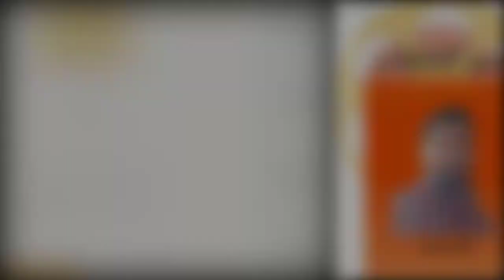قصة الاقرع والابرص والاعمى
كبسولات_تاريخية_تقدم_احداث_تاريخية_قصص _دينية_برامج_تعليمية_للكبار_الصغار
من عجائب القصص القرآني الأقرع والأبرص والأعمى (كامل)

قناة كبسولات تاريخية Historic capsules تقدم قصص دينيه وتاريخية وقصص للاطفال كما شاهد اهم معارك والاحداث التاريخية وقصص الواقعية كما تتعرف على قصص الانبياء والسيرة النبوية واهم موضوعات للمناهج التعليمية فى دراسات الاجتماعية كمان نتيح لك المعلومات المهمة عن قصص العلمية والحروب التى دارت عبر التاريخ بين الدول وظهور الشياطين والجن وبناء الجوامع الاسلامية عبر التاريخ واغرب ما تعرفه عن الشعوب والبلدان ومشاهدة تاريخ الفراعنة والمصريين القدماء وابحث عن الاماكن الاثرية والمتاحف واغرب ما تعرفه عن القرأن والانبياء ومقتل الخلفاء الراشدين ومعلومات مهمة عن المماليك والدولة العثمانية وكيف انتشر الاسلام فى الاندلس والمغرب وافريقيا وقيام الحضارات عبر الزمن